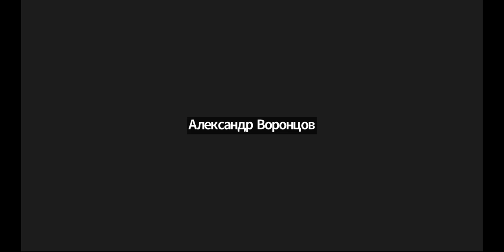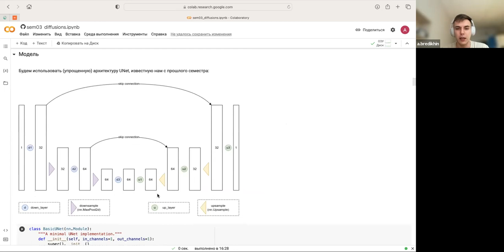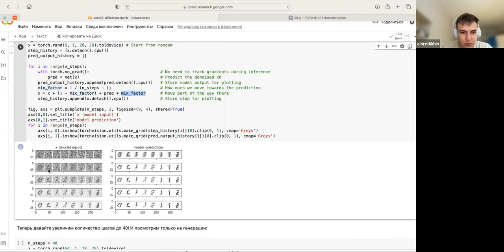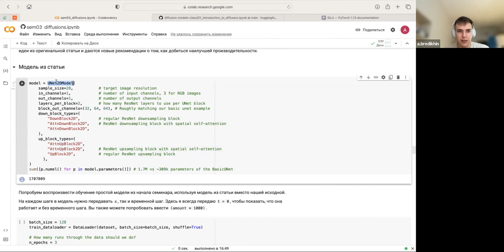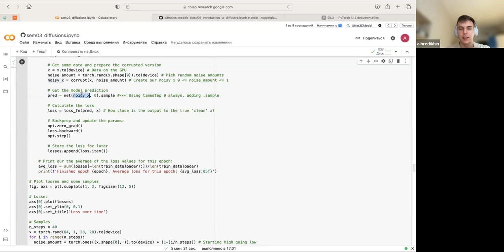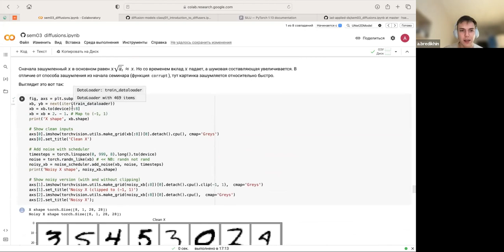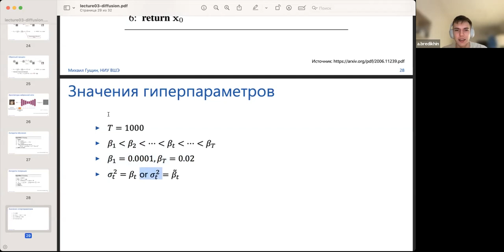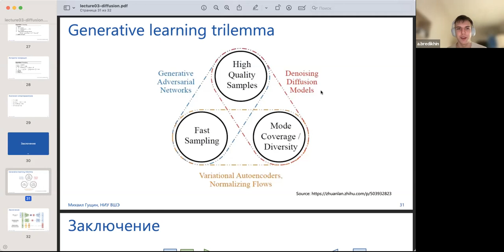Прикладные задачи анализа данных — семинар 3 (ИАД-6)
Курс "Прикладные задачи анализа данных", программа "Прикладная математика и информатика", НИУ ВШЭ

Семинарист – Александр Бредихин